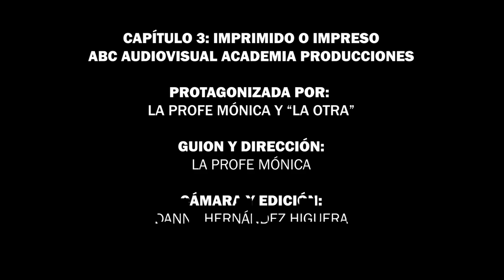Imprimido está mal dicho.